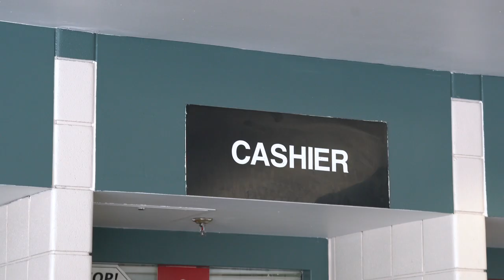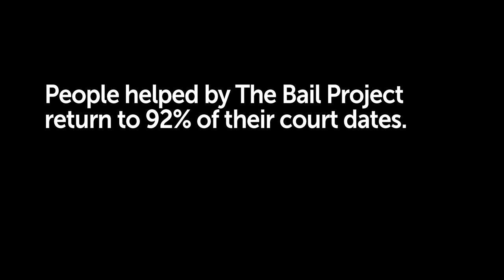How do we fix the broken US cash bail system? It starts with those most impacted.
The United States cash bail system is fundamentally broken - and it disproportionately hurts people in low-income and vulnerable communities. The Bail Project combats mass incarceration by disrupting the cash bail system, one person at a time.

David Gaspar is the National Director of Operations at the Bail Project. Through his personal experience, David understands that the impact of the US criminal legal system on individuals and families – especially the bail system – can be detrimental. By disrupting the cash bail system, the Bail Project aims to turn the tide on mass incarceration in the US.

This video was shown on stage during the Audacious Session (Session 4) at the TED2022 conference in Vancouver, BC.

CREDITS
Director/Producer: Hasiba Haq
Associate Producer: Lilah Doblin
Director of Photography: Bryan Dale
Gaffer: Camilo Godoy
AC: Octavio Estrada
Sound: Logan Smith
Speaker: David Gaspar